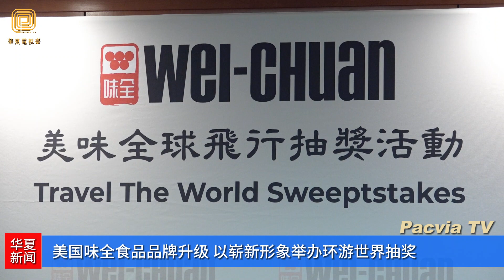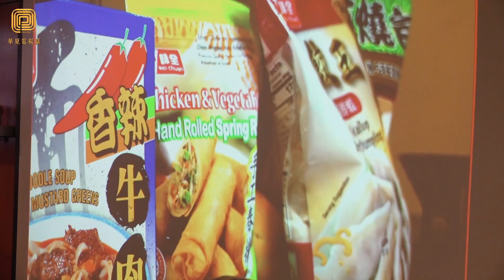美国味全食品品牌升级 以崭新形象举办环游世界抽奖（华夏电视台）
3月8日，美国味全食品公司举办"美味全球飞行抽奖活动"暨品牌升级发表会，正式宣布品牌Logo标志及视觉识别系统升级，美国味全未来将以崭新风貌迎接广大消费者。
         美国味全自1972年成立以来，在本地深耕超过半个世纪，陪伴亚裔社区及广大华人族群成长。产品涵盖水饺汤包类、饭类、面类、春卷等几十个品项，始终秉持对食品的热忱及对质量的坚持，精心研制的配方融合传统与创新。不断投入专业与技术，致力于生产优质安全的传统美食，方便现代人的生活，并满足新老移民的不同喜好。
       这次酝酿已久的品牌升级活动，代表着美国味全维系道地中华美食的同时，与时俱进，满足市场与消费者的需求。首度曝光的品牌标志不仅保留宝贵的中华文化根基，更顺应时代潮流，带来创新且流行的品牌形象。新品牌标志继承企业代表色: 红与白,与经典的五个圆圈。这五个圆圈代表着中华美食的酸,甜,苦,辣,咸五味:, 呼应了味全品名所代表的「五味俱全」。图像灵感引用中式传统雕刻印玺的形象，象征着美国味全对正宗中华美食文化的传承与延续使命。英文品牌名则采用了流线型及现代感的字体，在建立识别记忆点的同时，也结合传统与现代元素，突显美国味全希望将中华美食带给每个族裔的热忱与使命。
        除品牌标志外，产品包装部分也推出全新视觉。由浓郁可口的面碗系列如红烧牛肉面, 香辣牛肉面等打头阵。包装上选用辨识性及代表性高的中华文化图腾, 之后此崭新的品牌识别系统也将陆续延伸至更多产品系列及口味。
        这次抽奖活动为引入新品牌识别后的首次盛大消费者活动，以反馈疫情期间无法出游仍始终支持着美国味全的广大消费者。头奖包含每人市值$5,000的环游世界行程如台湾鸣日铁道、日本关西四都、印尼峇里岛、泰国清迈、土耳其特洛伊、意大利米兰、墨西哥坎昆金字塔、加拿大洛几山脉及露易丝湖, 及夏威夷欧胡岛等精选内容，贰奖包含美国往返亚洲各大城市来回机票兑换券，共30名的幸运中奖者也在媒体热情参与下公平公正公开抽出。
          华夏电视台记者贝尔花园市采访报道